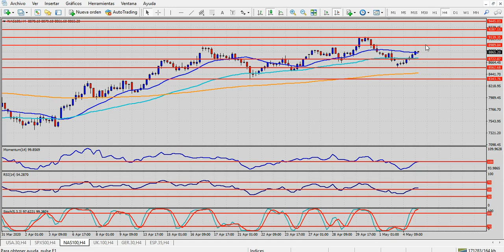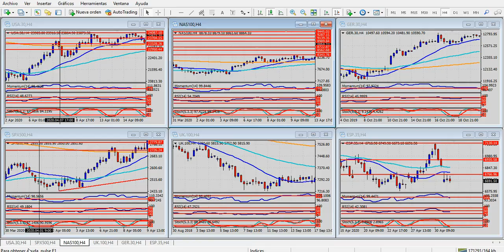Análisis índices bursátiles Martes 5 de mayo de 2020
Comienzan a llegar informes; dólar expectante
Hola Amigos, buen día. Después de un tedioso lunes, con escasos movimientos, y con un repunte postrero de los índices de Wall Street, los mercados se encuentran a la espera de un dato clave: la encuesta ISM de servicios de Estados Unidos. La medición, que consiste en una serie de preguntas que se envían a varios centenares de gerentes de compra del sector no manufacturero, necesita estar por encima de los 50 puntos para permanecer en zona de expansión.
Sin embargo, se descuenta que, por primera vez desde diciembre de 2009, el índice quedará por debajo de la cota de 50 puntos, y muy lejos de la misma. Las previsiones hablan de unos 37 puntos, luego de que el mes pasado arrojara un crecimiento a 52 puntos, frente a los 43 puntos esperados. Esta vez no habrá sorpresas, y en línea con un dato muy negativo del sector de manufacturas, la cifra será la más baja desde por lo menos diciembre de 2008, el récord negativo del siglo.
Por el momento, la bolsa de Nueva York no acusa recibo de este y otros datos igualmente desalentadores. Los índices solo responden al dinero que la Fed y el Tesoro colocan en el circuito económico, y en ese sentido no puede haber quejas: ya van más de 5 billones de dólares emitidos. La economía, por ahora, solo da algún pequeño signo de recuperación en algunos estados, y el dinero colocado solo sirve para emergencias.
Las divisas principales no dan muchas señales de vida. El euro cayó ligeramente el lunes ante el dólar, al igual que la libra esterlina, y el yen se mantuvo sin cambios. El dato de servicios, que se conocerá a las 10:00 del este de este martes, podría despertar a estas y otras monedas líderes, que de todas maneras tienen un amplio menú de informes para reaccionar. En otras palabras, además del ISM de servicios, se espera dos datos clave más: la encuesta ADP de empleos privados, y las nóminas no agrícolas, el miércoles y viernes respectivamente.
Por su parte, la onza de oro se mueve en torno a los 1700 dólares, un nivel que parece quedarle bastante cómodo. La superación del por ahora lejano nivel de 1720 dólares podría darle un fuerte impulso alcista al metal precioso, aunque su marcha ha sufrido algunos contratiempos en las últimas sesiones.
El petróleo, en tanto, da algunas señales positivas, pero tampoco logra dar un salto decisivo. Le esperan días difíciles a la materia prima, con los vencimientos de futuros de junio para dentro de dos semanas. En los vencimientos de mayo, el WTI llegó a valer -40 dólares, un récord negativo histórico.
En el particular contexto en que se mueven los mercados, resulta entonces de suma importancia el dato de servicios antes mencionado. El dólar puede caer en una primera instancia, aunque podría también ser buscado como refugio, al igual que el oro. La visión de los analistas está dividida, y observando los gráficos de corto plazo de los pares principales, la moneda norteamericana parece tener un camino alcista por delante. ¿La previsión puede estar equivocada? Como no, claro. Si hasta Warren Buffett, hombre que habitualmente se equivoca poco en sus inversiones, en esta crisis le ha tocado perder decenas de miles de millones de dólares. Los únicos que parecen invencibles son, como siempre, los retrocesos de Fibonacci, pero esa es otra historia.